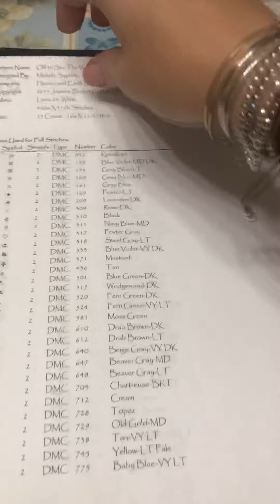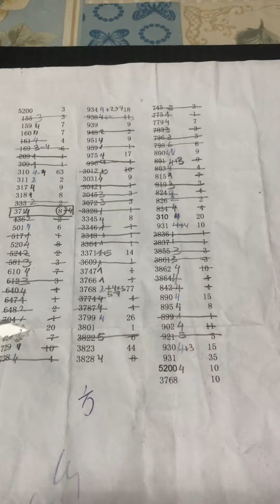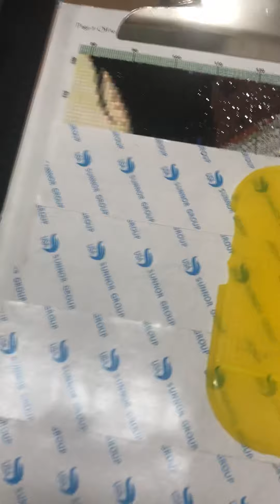Pintura de diamantes en plantilla de punto de cruz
Os muestro, en este vídeo, como he adaptado una plantilla de punto de cruz a un cuadro de pintura de diamante. Lo que muestro son mis resultados y mis consejos por si os interesa probar. Espero os guste.